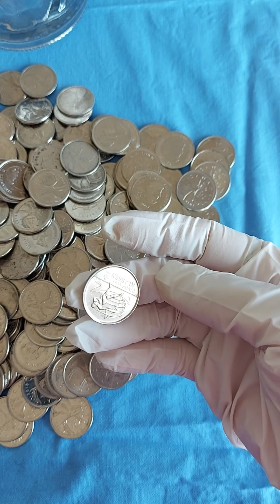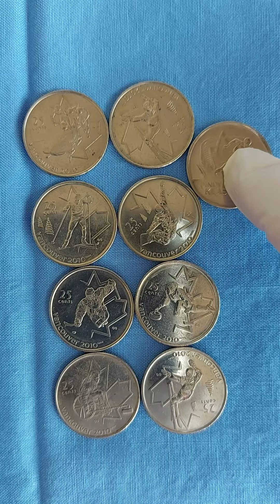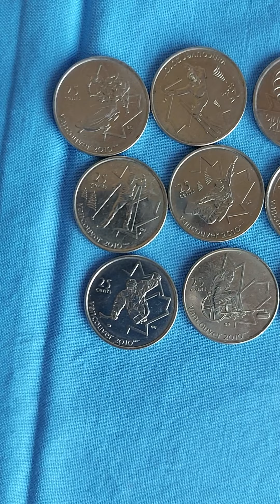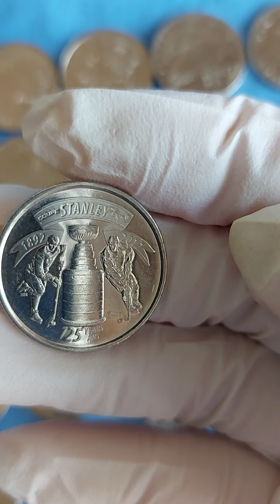Canada quarter coins reverse designs collected